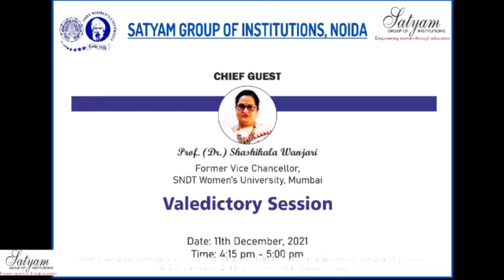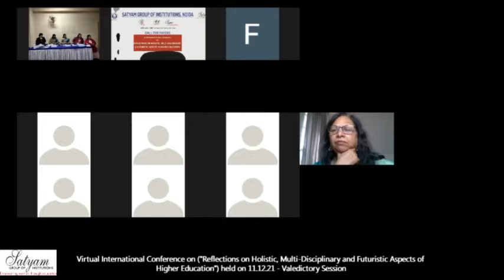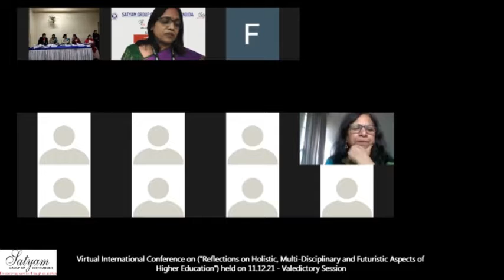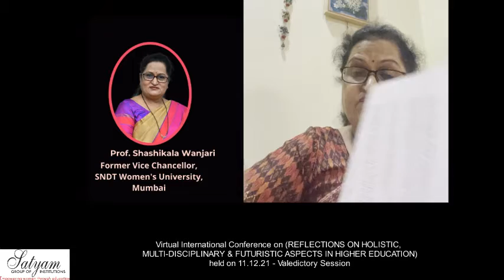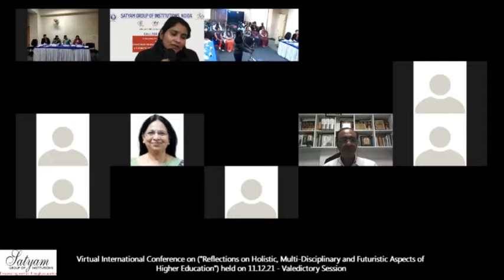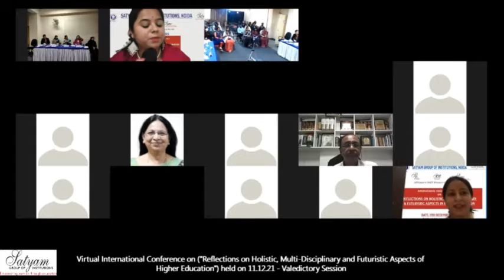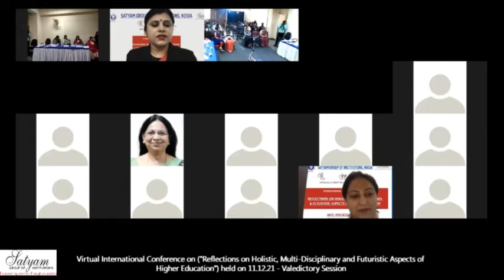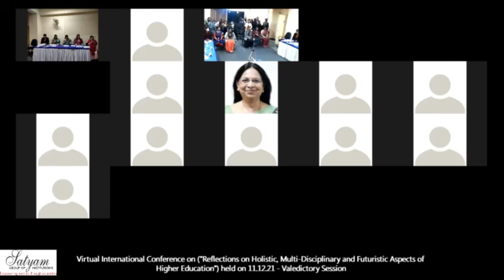International Conference on Higher Education-Valedictory Session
Satyam Group of Institutions organised an International Virtual Conference on "Reflections on Holistic, Multi-Disciplinary and Futuristic Aspects of Higher Education on 11th December, 21. The conference was divided into 4 parts:
1. Inaugural ceremony
2. Parallel Technical sessions I (Expert Speakers)
3. Parallel Technical Sessions II (Paper Presentations)
4. Valedictory Session
The inaugural ceremony comprised of Lamp lighting by dignitaries, SNDT prayer, followed by kind blessings and opening declaration by Hon'ble chairperson Ms. Sneh Singh and Mr. Pradeep Gupta, Secretary, Satyam Group of Institutions. The ceremony took its further course with a keynote addresses by Chief Guest Prof Ujwala Chakradeo, Hon'ble Vice Chancellor, SNDT Women's University, Mumbai and our Guest of Honor, Prof Saroj Sharma, Chairperson, National Institute of Open Schooling (NIOS).
Thereafter, Technical session I commenced with expert speakers from industry and academic Ms. Sonia Jetleey, Mr. Sonil Jain, Ms. Anju Tulshyan, Dr. Nidhi Goyal. Dr. Anupama Pasricha chaired the session. All four of the speakers conferred upon the sub-topics of conference  i.e  “Sustainability in Design Practices” It was a great learning experience for all.
Technical Session II comprised of welcome of session chair Dr. Praveen Chauhan Assistant Director, Vocational Educational Department, National Institute of Open Schooling (NIOS). The session was followed by paper presentations by participants from various organisations across the country who presented their piece of research work. The session concluded with a vote of thanks.
The conference ended with valedictory session and the concluding note by Chief Guest of the ceremony Prof. (Dr). Shashikala Wanjari, Former Vice Chancellor, SNDT Women's University, Mumbai. Best paper award for each technical session of all three Institutes SCE, SFI and SJMC was declared.
The best research paper presentation award for Satyam Fashion Institute’s Technical session was won by Dr. Nidhi Gupta, Department of Fabric & Apparel Science, Lady Irwin College, University of Delhi.
The conference ended with a vote of thanks to all the guests of the day, participants and all the stakeholders who helped in organising this great learning venture.